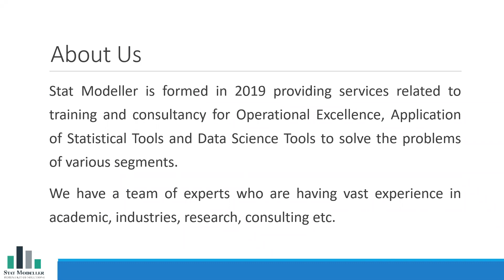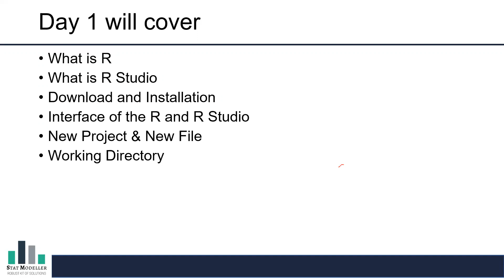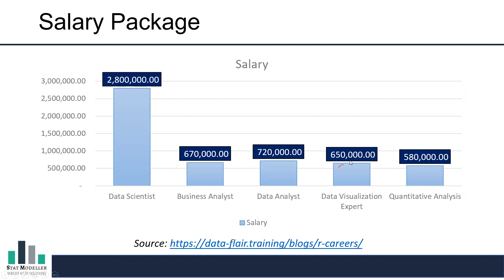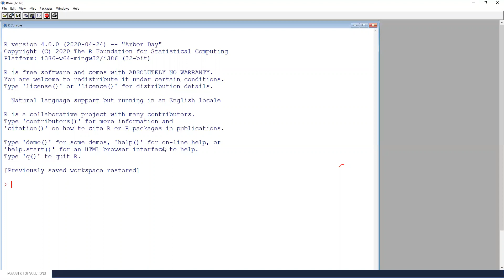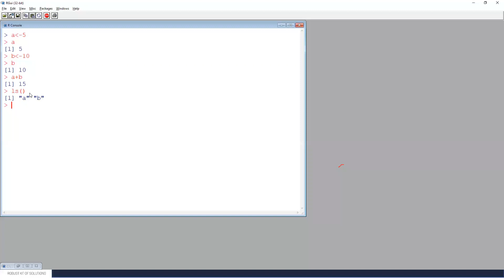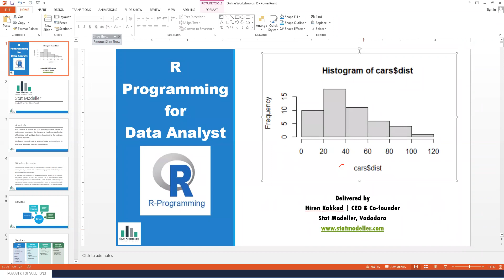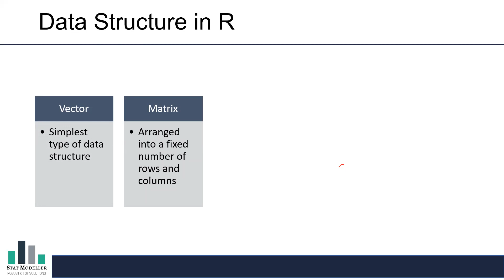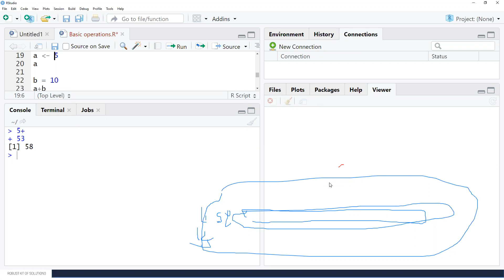Day 1 R Programming for Data Analyst